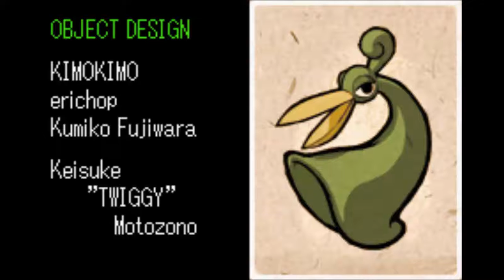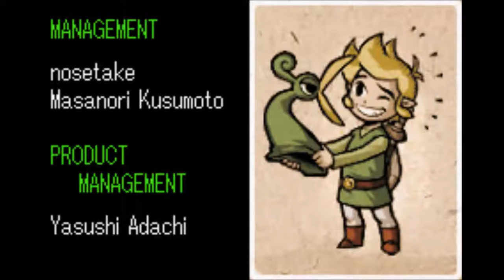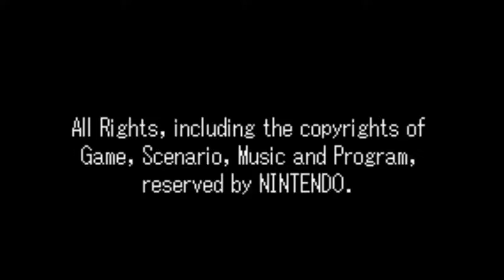Minish Cap Part 31: What was supposed to be the finale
Pay no attention to the end of game credits!